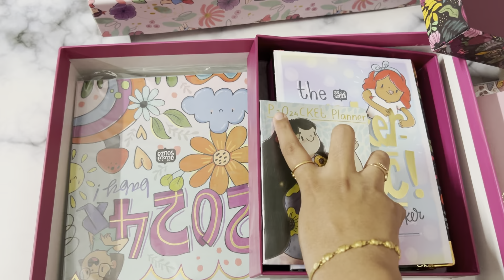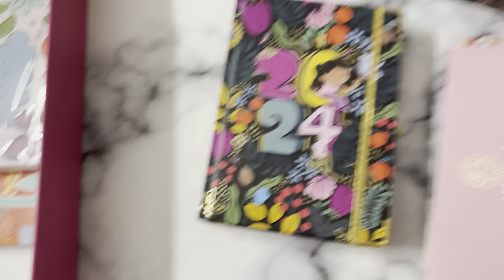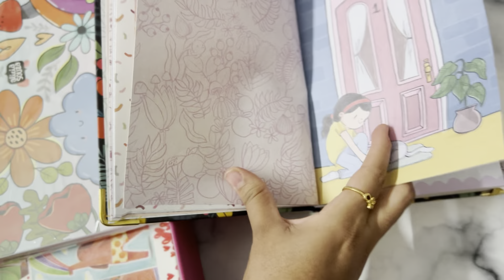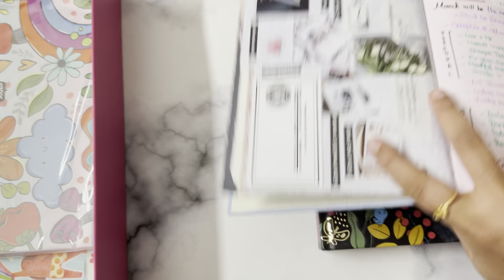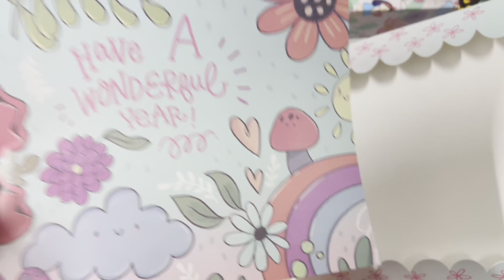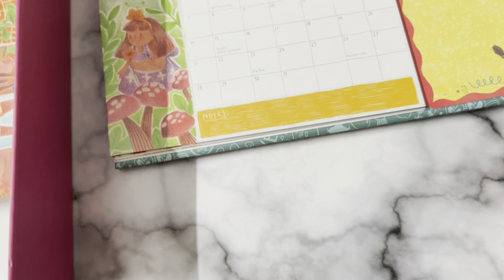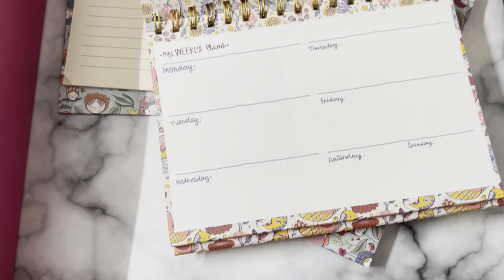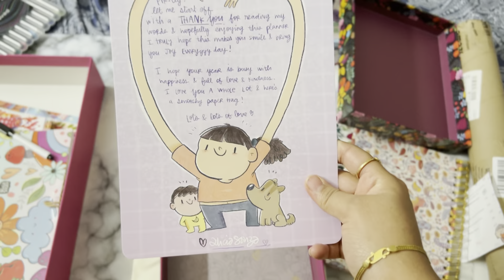Alicia Souza~The Ultimate Trio bundle-2024 (Unboxing and First Impressions)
Alicia Souza

Amazon store front